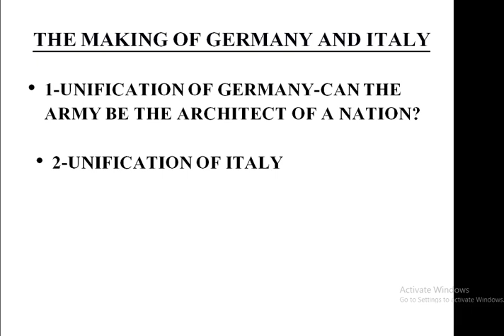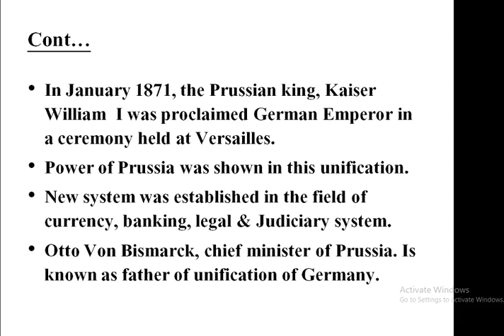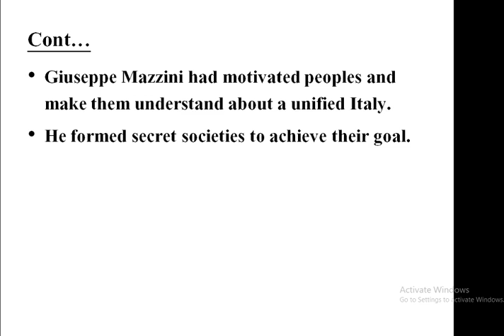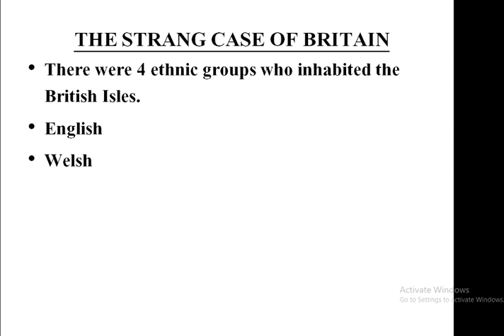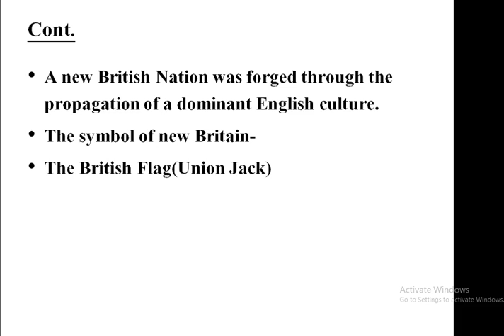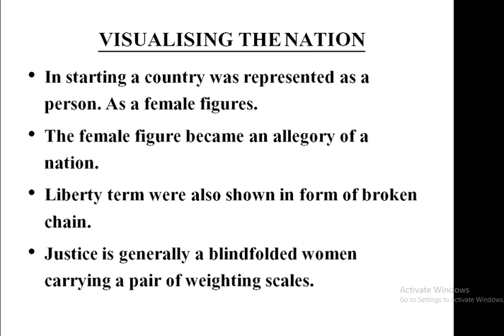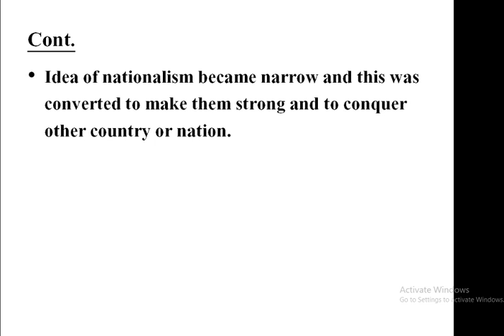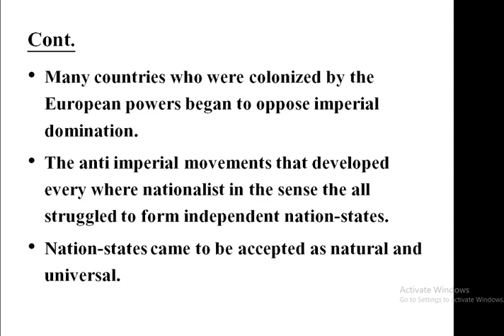PART-4- NATIONALISM IN EUROPE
Part -4 and this is last part. Explanation in HINDI